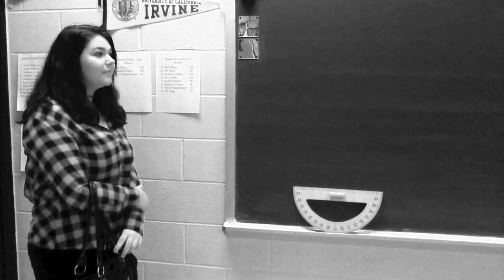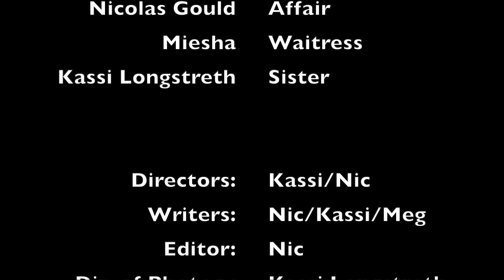A Deadly Affair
A Deadly Affair, a short film about an affair... that is deadly.

Songs used in the movie:
Stock sound effects from iMovie.
"Hand Covers Bruise" by Trent Reznor and Atticus Ross
"Bestiality" by Ennio Morricone